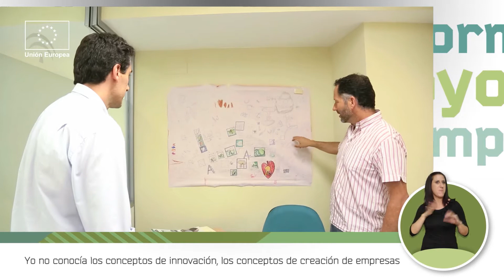Somos Destino Rural. Aracena (Huelva)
Tras su formación universitaria como Ingeniero Técnico Agrícola pasó por diversas instituciones públicas en Sevilla, se dedicó a la formación y, en su última etapa, trabajó en la comercialización de productos para una gran empresa donde fue gestando la idea de innovar creando una oferta de valor conjunta del destino “Sierra de Aracena y Picos de Aroche”  en base a un Turismo de experiencias con alto impacto emocional de valores rurales en los visitantes.

Introducir un concepto de servicio innovador en el mercado de la oferta turística de naturaleza (o rural) como la experiencia personal del viajero en un mercado muy maduro y en un territorio que requería agrupar la propuesta de valor con una visión conjunta de destino.